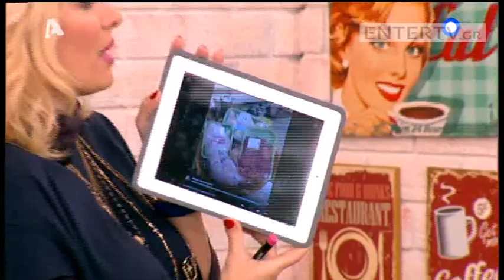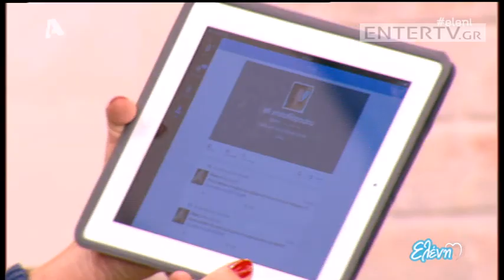Entertv: Ασιατική κοτοσαλάτα από τον Χριστόφορο Πέσκια Γ'